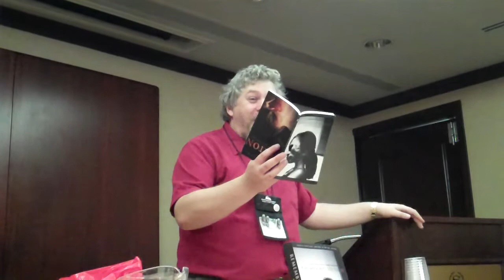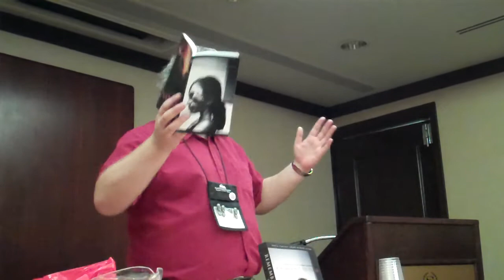Robert Shearman reads at the 2012 World Fantasy Convention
On November 3, 2012, Robert Shearman read his short story, "The Dark Space in the House in the House in the Garden at the Centre of the World," which appears in his new short story collection Remember Why You Fear Me.